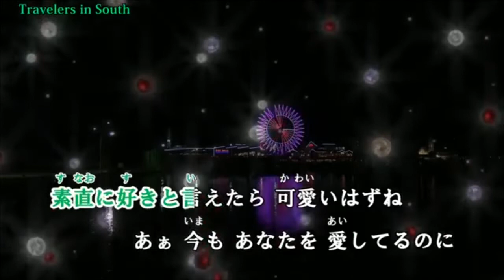哀愁物語／竹島宏 cover by masa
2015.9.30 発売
歌唱 : 竹島宏
作詞 : 幸耕平
作曲 : 幸耕平
編曲 : 竜崎孝路

以前のチャンネルでもアップしていた再アップになります。

「 南の旅人 」様より、お借りしました。